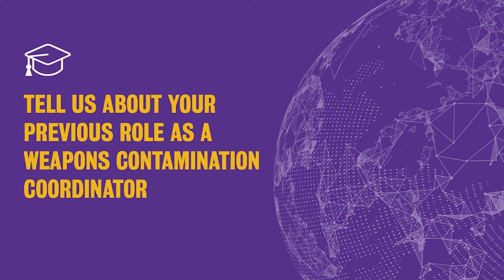Students Ask Alumni: Shiisa and Yuliya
We've launched a new series where War Studies students chat to alumni about the exciting careers they've embarked on, how they got there and what tips they have for the world of work.

In the first episode, Shiisa Booth (BA History and International Relations), chats to Yulia Chykol'ba (MA Conflict, Security and Development 2020-21) about her work as a Weapon Contamination Coordinator for the International Committee of the Red Cross.

Yulia who is Ukrainian, has worked on projects to help decontaminate weapons from regions that have been affected by war and conflict, including working in Afghanistan, Syria, Iraq and, has now returned to Ukraine to help during the current conflict.

She shares the ups and downs of studying during the height of the pandemic, and how her MA at War Studies was enriched by the optional modules she got to study, and the opportunity to meet students from all over the world, in a diverse range of careers, able to share their experiences of war, conflict and reflections on peace-building.